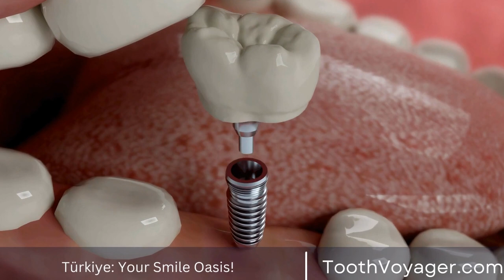Preventing Cavities: Tips for Strong & Healthy Teeth - How Can You Keep Your Smile Cavity-Free? (1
Telegram Cavities can be prevented by following a few simple tips for maintaining strong and healthy teeth. These include brushing your teeth twice a day with fluoride toothpaste, flossing daily, and limiting sugary and acidic foods and drinks. It is also important to visit the dentist regularly for check-ups and cleanings. By taking care of your teeth and practicing good oral hygiene habits, you can significantly reduce your risk of developing cavities and maintain a healthy smile.